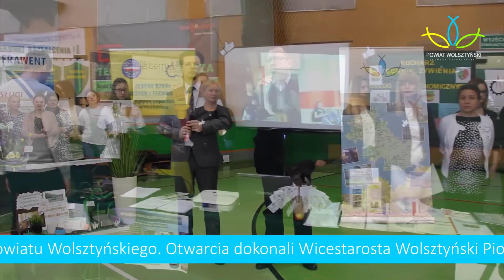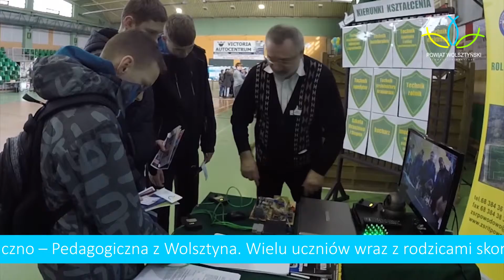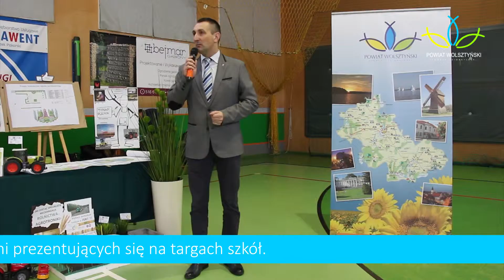Targi Edukacyjne 2017